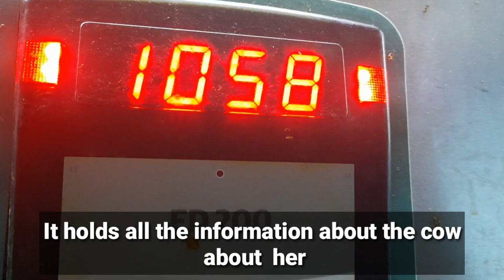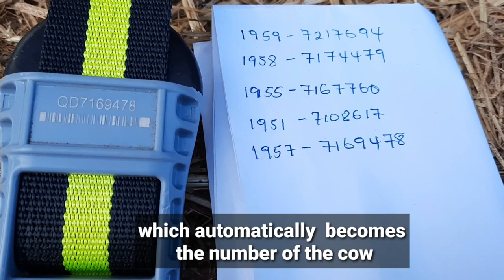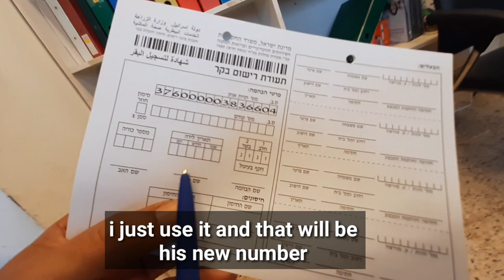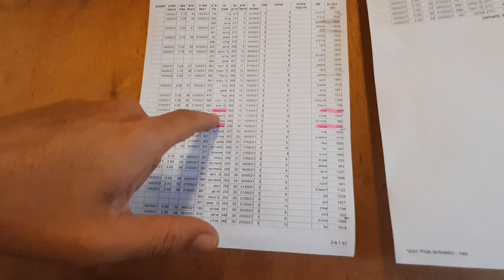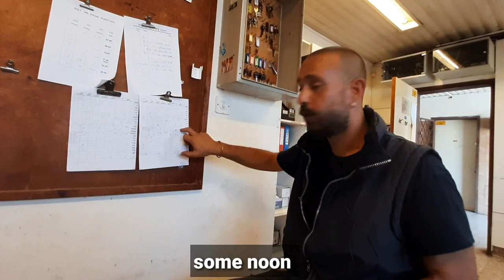Why Record Keeping is Important in Israeli Dairy Farms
Record Keeping is an important tool in all spheres of life. In dairy farming,  it helps to keep track of all activities, enabling easy reference and forecast in the farm.  Keeping records put the farm in order making it to be a successful venture.

Rising Farmers thereby shares with you some of the records kept in the farm, how and where they are kept.